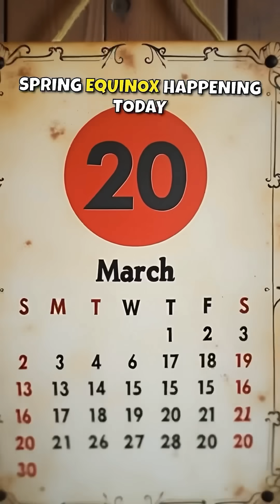The Day Earth Stands in Perfect Balance 🌎 - March 20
🌞 Today is the Spring Equinox! On March 20, day and night are perfectly balanced as the Sun crosses the celestial equator, marking the start of spring in the Northern Hemisphere. For over 4,000 years, civilizations have honored this moment—from the Mayans’ serpent-shadow at Chichen Itza to the Druids at Stonehenge, Persia’s Nowruz, and India’s Holi. 🌍✨